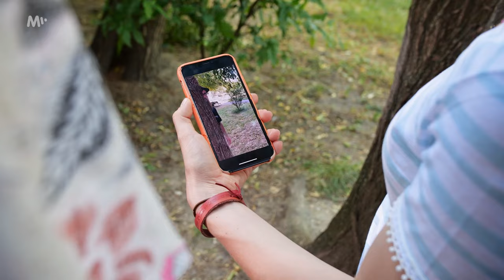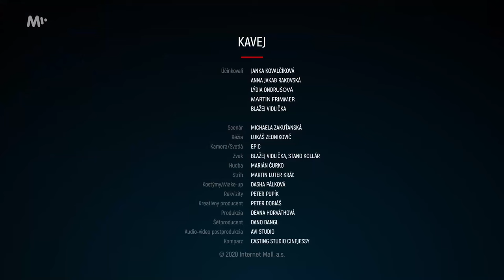Kavej (S3E2) - Vitajte v Blave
Až z ďalekého východniarského "Mičigenu" prišla na návštevu sesternice, a je na Veronike, aby ju previedla po krásach Bratislavy. To ale ešte netuší, aké ťažké bude zaujať ju niečím iným, než nakupovaním.